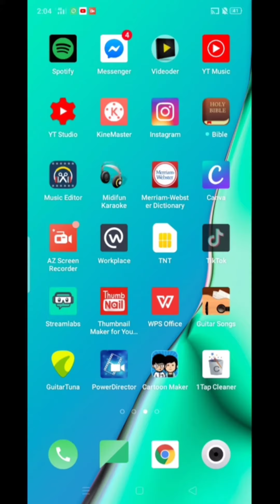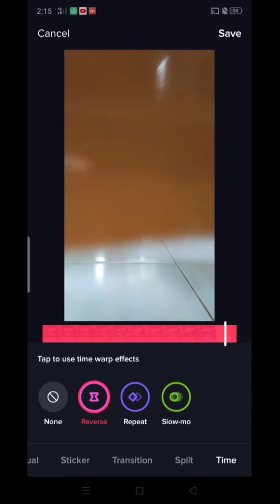Reverse Video on tiktok | Tiktok Tutorial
How to reverse video on tiktok? Watch this video.

This video is about:

reverse video
reverse video on tiktok
tiktok tutorial
tiktok compilation
tiktokers
tiktok followers
how to get followers in tiktok fast
how to go live on tiktok
tiktok is life
celebrity tiktokers
celebrity tiktok compilation
my heart went oops tiktok compilation
invisible tiktok filter
how to be invisible in tiktok
funny tiktok
ms. everything tiktok compilation
how to use tiktok app
how to gain more followers on tiktok
how to add music in tiktok video
how to change filters on tiktok
how to make transitions on tiktok videos